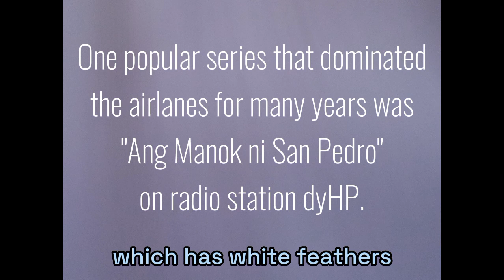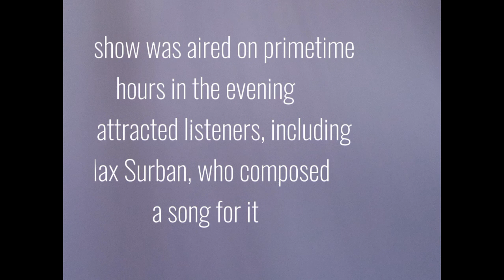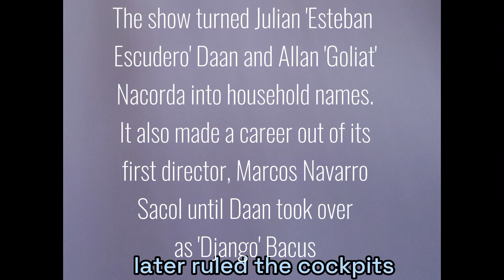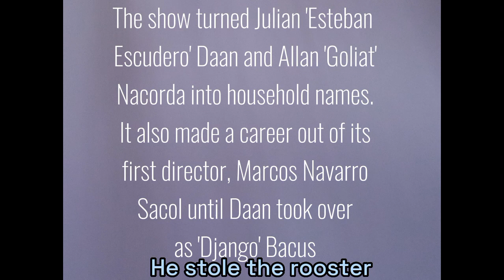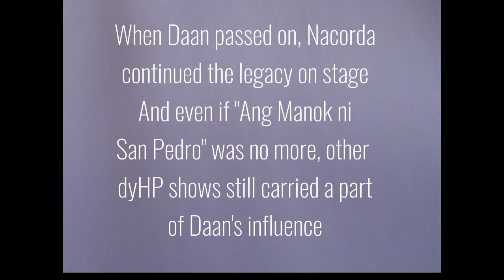Ang Manok ni San Pedro: a Daan, Nacorda and Sacol Legacy